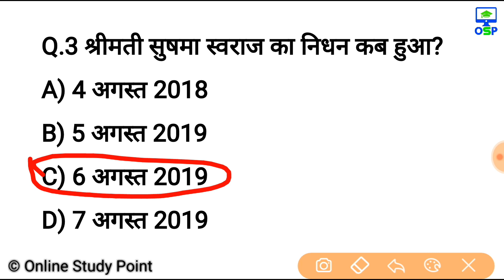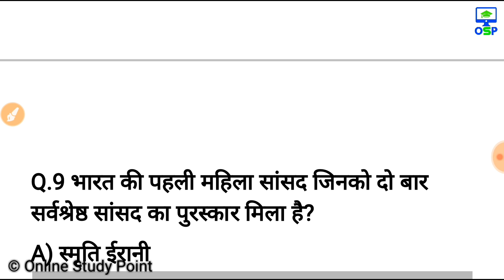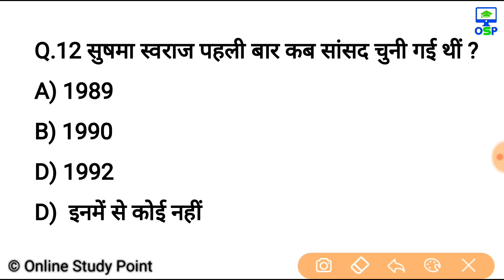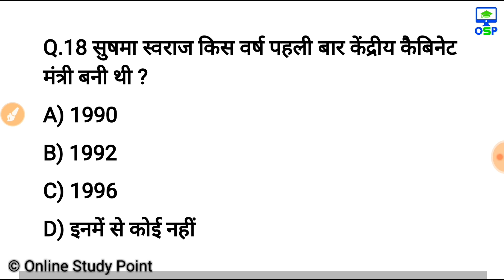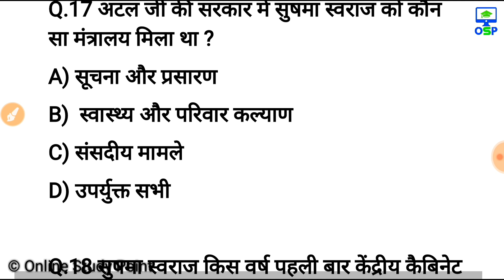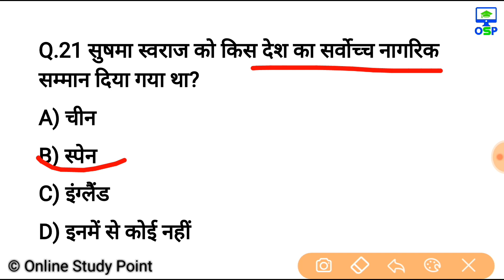सुषमा स्वराज | Sushma swaraj | Current affairs | About sushma swaraj | Sushma swaraj gk